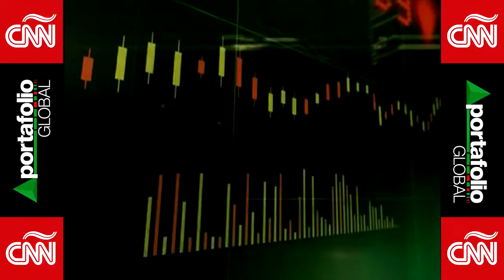"Log Out" De Portafolio Global CNN - 12 De Febrero, 2020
El "log out" de hoy destaca las frases memorables (o frases para el olvido) del presidente de México, Andrés Manuel López Obrador que conquistan las redes sociales pero que también muestran el rechazo.